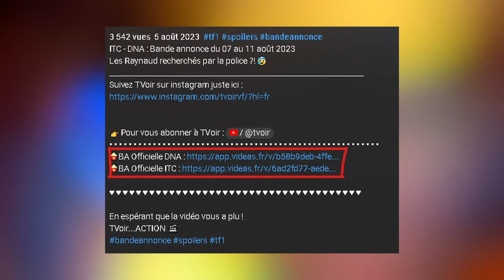Ici tout commence : Bande annonce du 14 au 18 octobre 2024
Stanislas va-t-il pardonner Laëtitia pour lui avoir menti sur son père ?! 😰

Tous les scripts utilisés dans cette vidéo proviennent des bandes annonces officielles diffusées à la télévision et/ou des informations partagées par les producteurs des séries disponibles en ligne. Les fichiers partageables ne sont donc pas constamment disponibles lors de la sortie de cette vidéo ce qui peut expliquer certaines confusions entre la bande annonce officielle et les informations obtenues. De ce fait si le fichier n'est pas encore disponible vous en serez alors informé avec le petit emoji ⌛
(voir ci-dessous)

🎃 BA Officielle ITC : Indisponible cette semaine (❌)